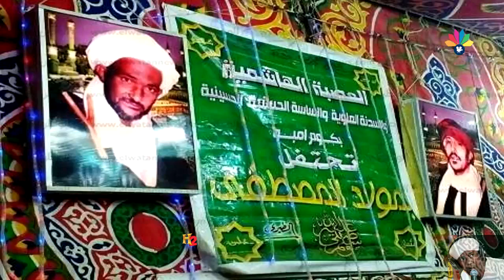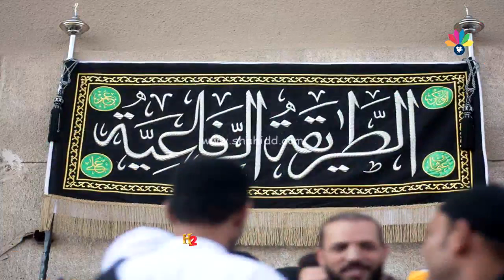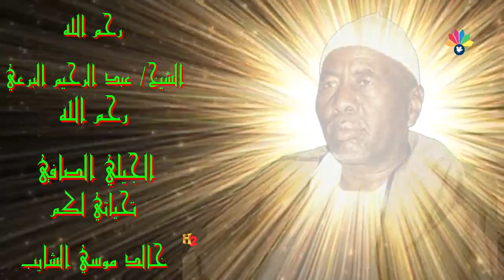الجيلي الصافي - قصيدة مصر المؤمنة